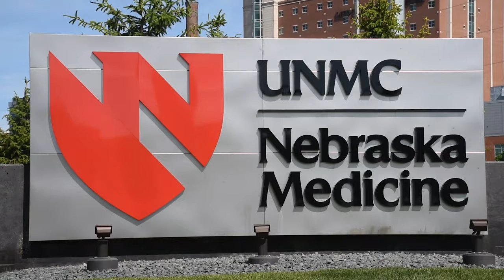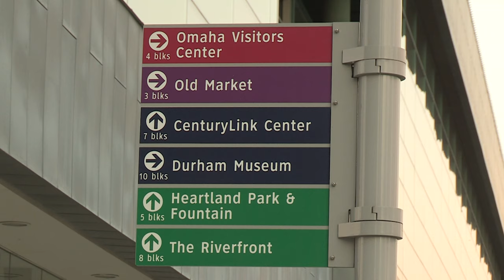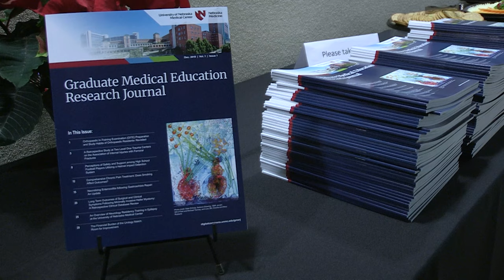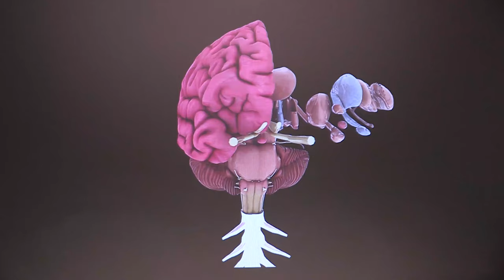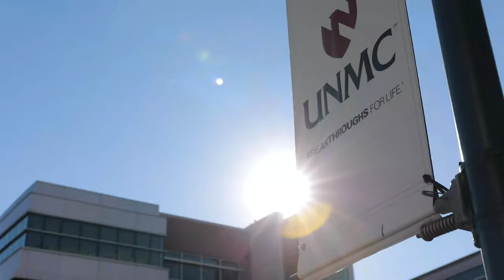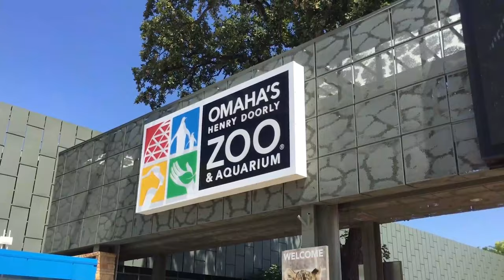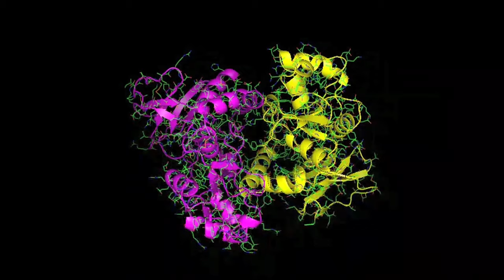Graduate Medical Education Program. University of Nebraska Medical Center and Nebraska Medicine.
The University of Nebraska Medical Center in Omaha, Nebraska provides first-class medical education to students from all over the world.  We put people first and that is part of our ongoing commitment to improve the quality of life for our neighbors in Nebraska and beyond.  We have the world's largest simulation center and a wellness lounge just for our House Officers.  We would love to see you soon at the University of Nebraska Medical Center.